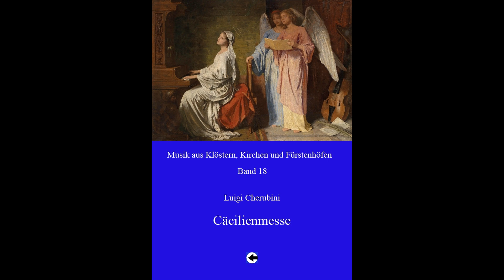Luigi Cherubini Cäcilienmesse Benedictus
Benedictus aus der Cäcilienmesse

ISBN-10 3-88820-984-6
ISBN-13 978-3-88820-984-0